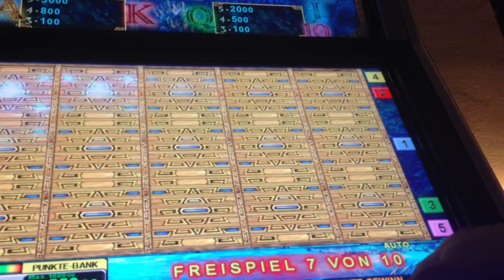FAIL SERIE 100FACH LORD OF THE OCEAN